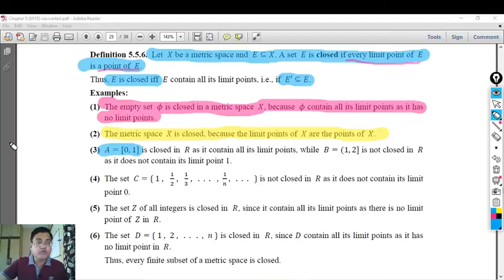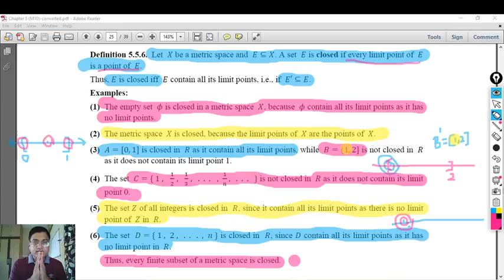Closed Set in a Metric Space (MS#6)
Sem V, Paper II, Unit 1, Part 6
It covers revision of neighbourhood of a point, limit point of a set, derived set, isolated point of a set, in unique method named "Ganeet Darshan". Definition of Closed set in metric space and examples of closed sets.